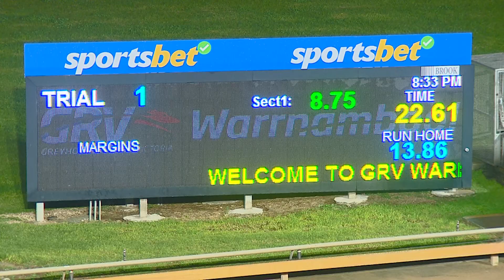WBL SAT 01 JUL 23 ST1